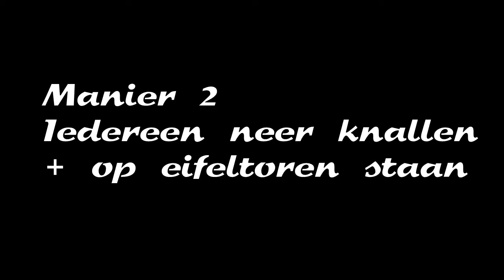saboteur ep 20 Laatste ep voorlopig van saboteur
Joo mensen
Ik ga proberen om saboteur snel af te ronden,
Als saboteur klaar is ga ik weer verder met AC3 De eerste serie die ik op mijn kanaal heb gezet. :)
Laters